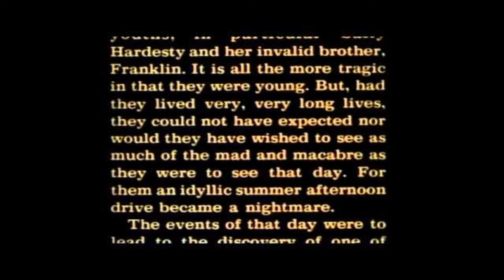Spokojnie, kochanie, to tylko piła mechaniczna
"Teksańska masakra piłą mechaniczną" (1974) w reżyserii Tobe'a Hoopera nie tylko wprowadziła postać Leatherface'a do popkultury, ale i zrewolucjonizowała gatunek horroru. A także przyczyniła się do powstania slashera jako podgatunku. Później jego ramy zostały wyraźniej zarysowane w "Halloween" Johna Carpentera z 1978 roku.

"Teksańska masakra..." do dzisiaj uznawana jest za jeden z najoryginalniejszych, najbardziej rewolucyjnych, ale i szokujących horrorów w historii kina.

Spis treści:
00:00-00:13 Początek
00:13-03:40 Trochę dziwnie smakuje, nie sądzisz?
03:40-09:06 Retrogradacja Saturna nie wróży niczego dobrego
09:06-13:34 To teraz tak zabija się zwierzęta?